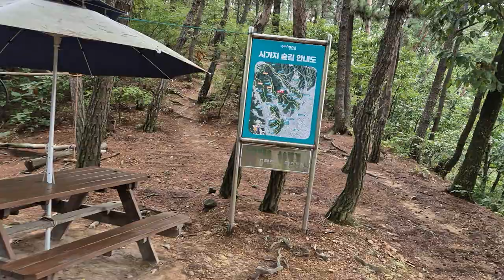9월19일[목요일운세]전포항대학사주명리학과교수ㆍ주간인물선정최고의역학자ㆍ현재포항에서30년철학관운영중 010 3534 6632